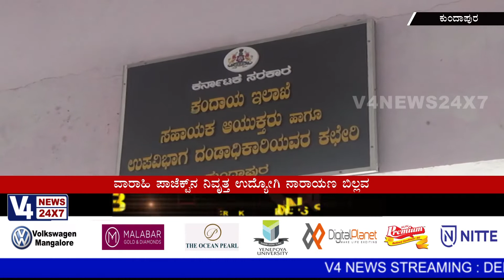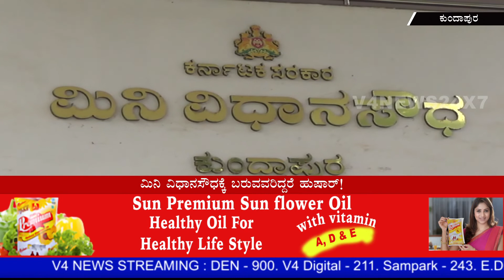ಕುಂದಾಪುರ : ಮಿನಿ ವಿಧಾನಸೌಧಕ್ಕೆ ಬರುವವರಿದ್ದರೆ ಹುಷಾರ್!